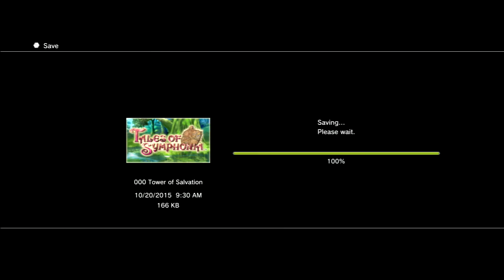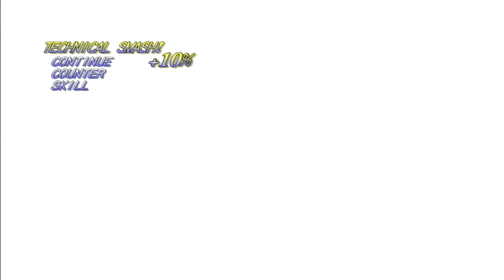NN: Tales of Symphonia Part 89, Complicated Family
A fateful encounter may leave a son without a father.